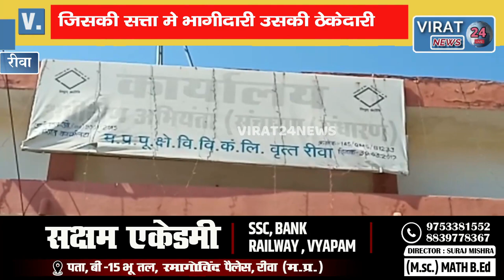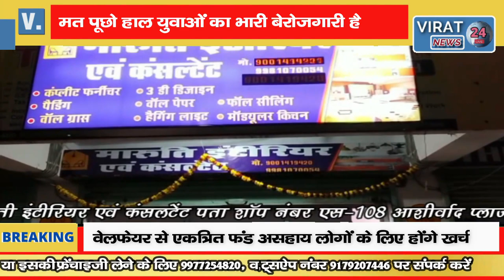🔻रीवा-सत्ता के दलालों ने बेरोजगारों को बनाया अपनी कमाई का आउट सोर्स आंदोलन शुरू